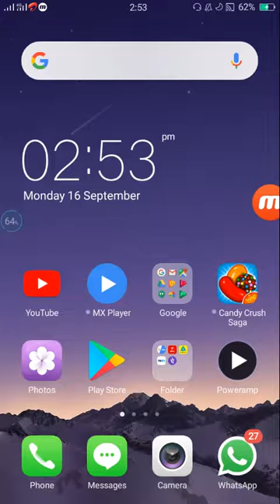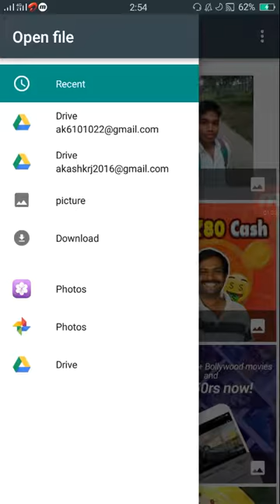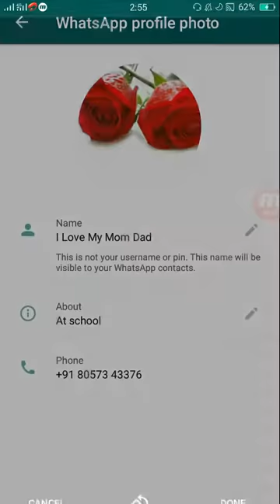Whatsaap Full Dp Kaise Lagayen || Whatsaap Full Profile Kaise lagayen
Doston is channel me apko mobile trick or Computer trick,aap trick ot Tachnolgy se sambandhit jaankari di jati hai To Doston agar Channel apko achha lagta hai please channel ko Subscribe kar lena or notifation ball ko bhi daba dena..